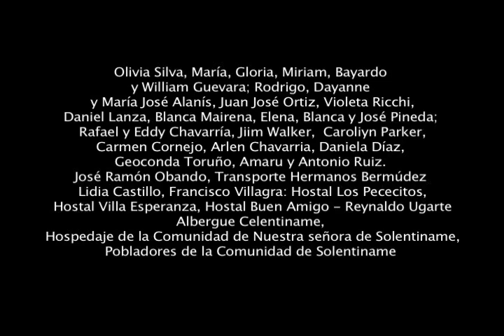Premio Ernesto Cardenal.mov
Este vídeo fue grabado durante el cumpleaños 87 de nuestro Ernesto Cardenal, una particular celebración realizada en Solentiname, Nicaragua el 20 de enero del 2012; con el cual pretendemos difundir y promover la hermosa y merecida iniciativa de la Universidad Veracruzana, La Red Internacional de Escritores por la Tierra para la creación del Premio Ernesto Cardenal.